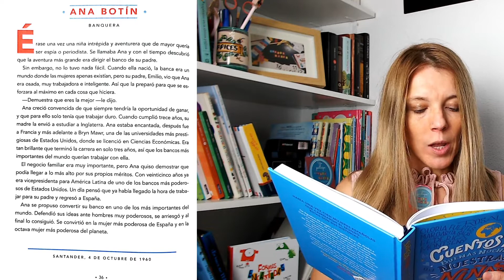ANA BOTÍN | Cuentos de Buenas Noches Para Nuestras Niñas Rebeldes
El cuento lo terminé y al ver que las historias resultaban tan interesante, decidí volver y me leí las 100 historias del Cuentos de Buenas Noches para niñas Rebeldes 2.

Ahora estoy con una nueva aventura, estoy leyendo Cuentos de Buenas Noches para Nuestras niñas Rebeldes.

En el vídeo de hoy os leo la historia de Ana Botín. Banquera.